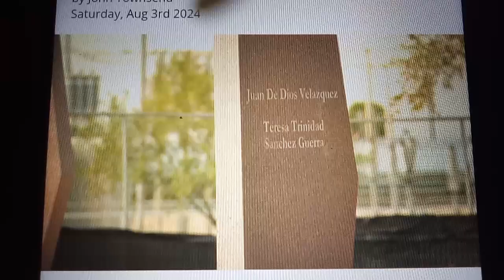KFOX14's John Purvis says The 5th Anniversary of El Paso Walmart Shooting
KFOX14's John Purvis alongside With Morning News Anchor Gloria DeLeon continue coverage for El Paso Walmart shooting on 8/4/2019 kfox @gloriamadera